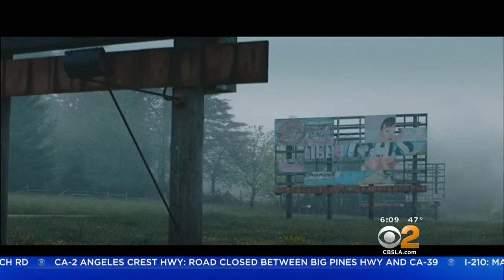'Shape Of Water' Leads Oscar Nominations With 13 Nods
The nominees for the 90th annual Academy Awards was announced this morning. Suzanne Marques reports.